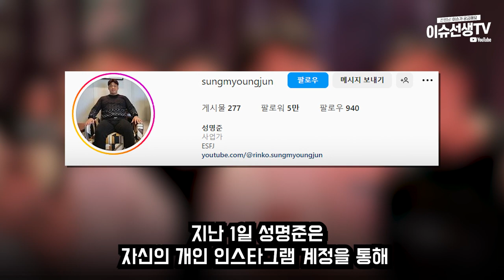쌈디-성명준 친분 논란